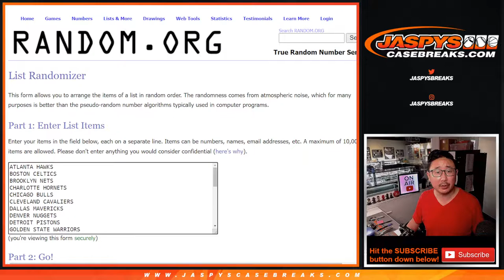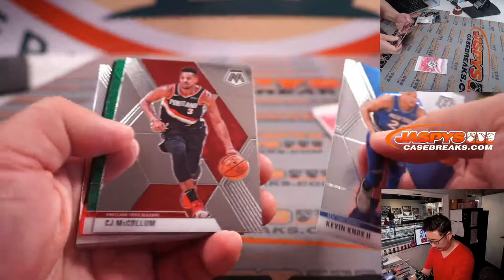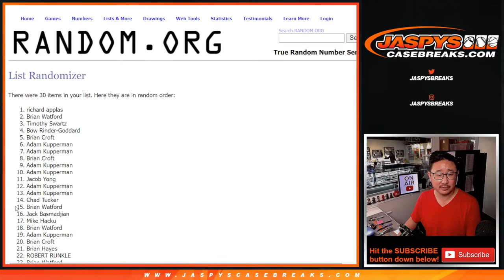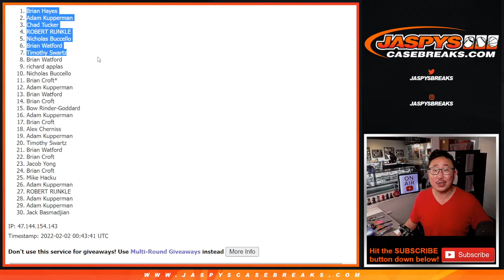Tu, 02.01.22 ~ 2019-20 PANINI MOSAIC CELLO 1-PACK BREAK #863 *RT*